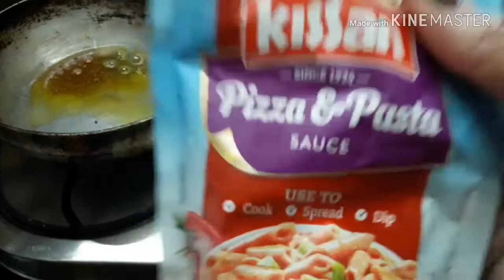Mai kaha se belong karti hu aapke sawalo ke jawab